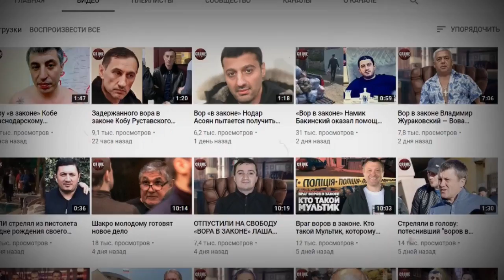Убийство Лоту Гули: в Стамбуле арестовали представителей клана Ровшана Ленкоранского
Если бы 27 сентября 2020 года не началась Отечественная война в Карабахе, то главной новостью всех азербайджанских СМИ вновь стало бы убийство легендарного криминального авторитета Надира Салифова (Лоту Гули).